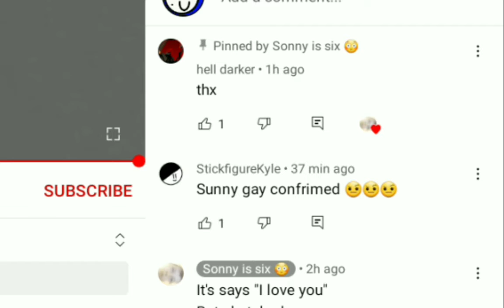reaction to sonny is six than this is what I found